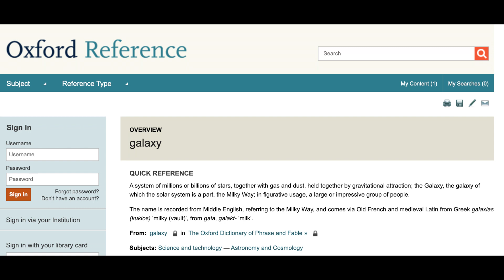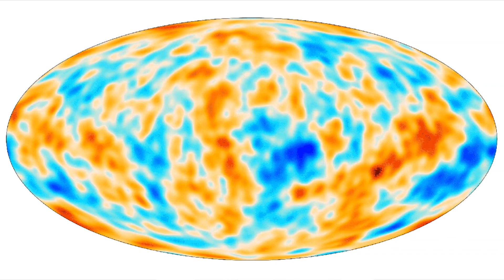What came first? The first star or the first galaxy?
Have you ever wondered what came first? the first stars or galaxies? The answer may not be as simple as it seems. Find out why in this video.

Media credits:
milkyway:ESO/Gravity Consortium/Calçada/Risinger
Cosmic webb: Springel
Faint Dwarf galaxy: DSS, ESO.
MilkyWay satellites: NASA/ESA/Holwerda
Impossible galaxies: NASA, ESA, CSA, I. LABBE (SWINBURNE UNIVERSITY OF TECHNOLOGY).
M74: ESA/Webb, NASA & CSA, J. Lee and the PHANGS-JWST Team; ESA/Hubble & NASA, R. Chandar, N. Bartmann